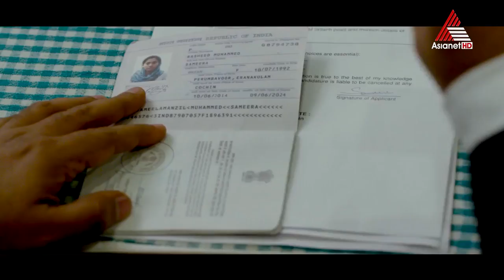Take Off Movie Review ll Movie Box ll Parvathy ll Kunchacko Boban